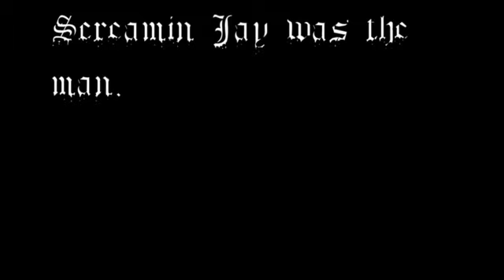I Put A Spell On You- Royal Rounders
Royal Rounders